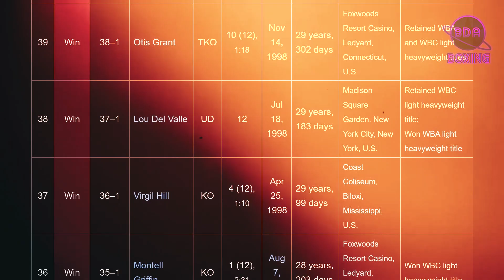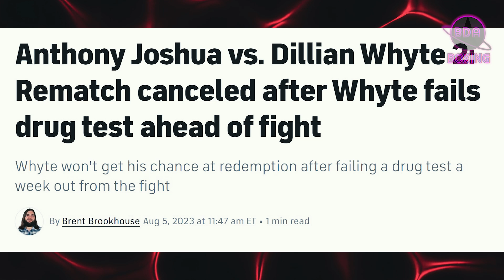The End of Anthony Joshua? - Deontay Wilder Is Ready to End It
Does Anthony Joshua still have it. Cane he defeat Deontay Wilder?

0:00 Death of a King
2:29 The Beginning of the End
7:45 A New Beginning
9:18 Big Changes Needed
10:45 AJ's New Style
12:36 Deontay Wilder